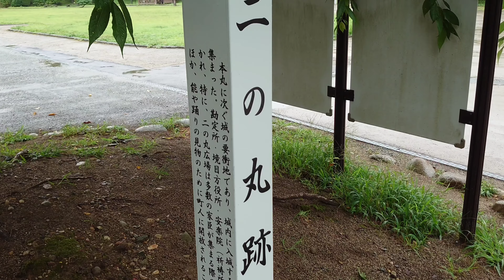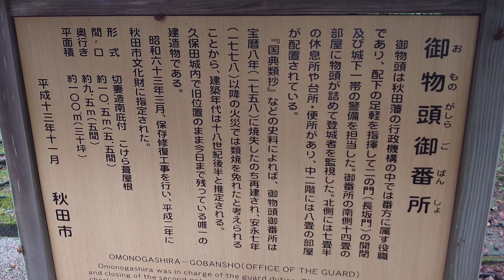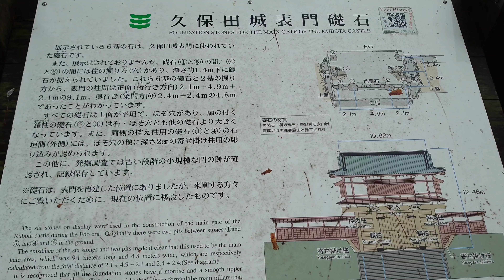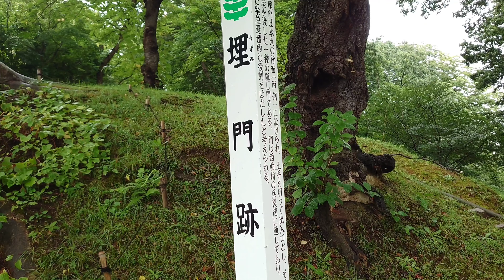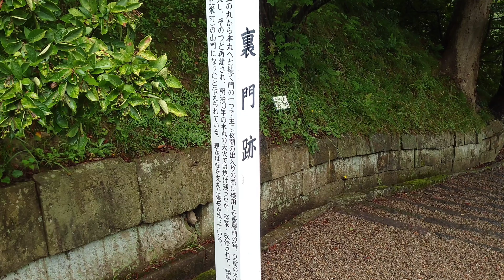113)Kubota Castle(Japan's top 100 castles)Yoshinobu Satake built the castle.(Akita, Japan)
It is located in Akita City, Akita Prefecture.
This castle was built by Yoshinobu Satake and was used as the residence of the Satake clan until the Meiji Restoration.
Construction of the castle began in 1603 and was completed in 1604.
It has been selected as one of Japan's top 100 castles.
Kubota Castle is characterized by the fact that it has almost no stone walls and is surrounded by a moat and earthworks, and that no castle tower was built from the beginning.
It is thought that the reason why a castle tower was not built was due to financial circumstances due to the change of country, military service to the shogunate, and reservations about the Tokugawa shogunate.
The castle ruins have been maintained as Senshu Park.

This is a video of a 49-year-old bachelor who silently visited the castle by himself.
I am posting a visit record of historical remains such as castle ruins that I visited as I thought, based on the belief that I do not flock and do not flirt.